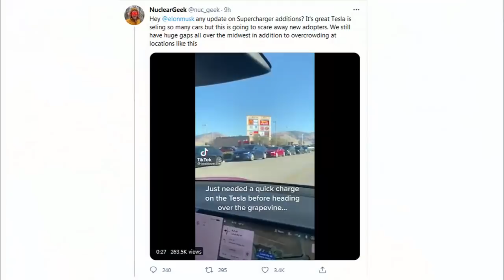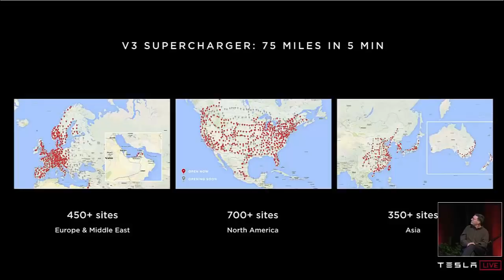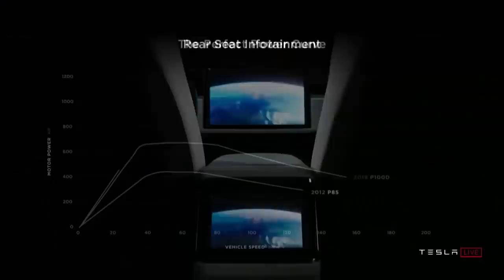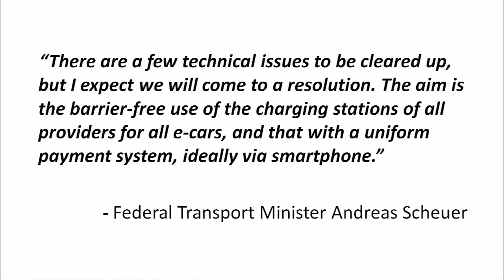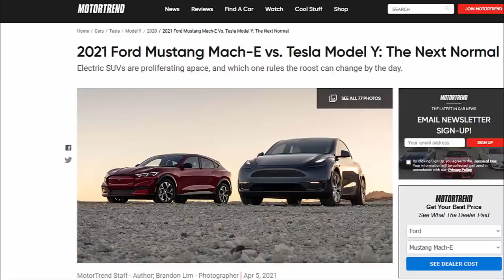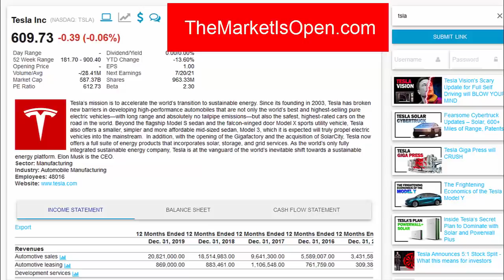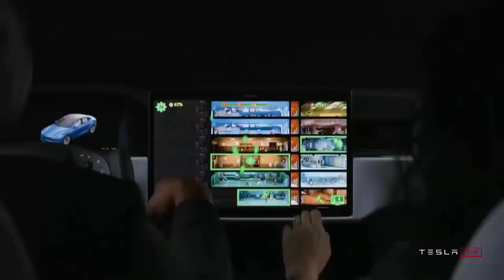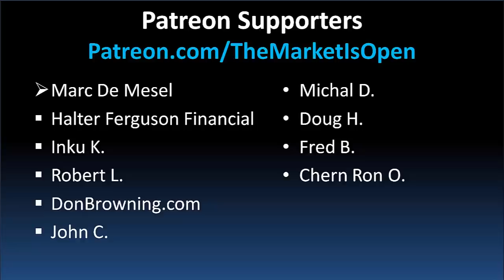Tesla Supercharger Network MASSIVE INCREASE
Elon Musk has called for a massive increase in the Tesla Supercharger Network. This will likely mean an expansion of V3 superchargers worldwide, with the help of Tesla's new supercharger factory in China capable of producing 10,000 high power electric chargers per year. In addition, Elon Musk had stated during Tesla's Model S Plaid event that supercharger power will increase to 280 kW, 300 kW, and 350 kW over time. We've also received word that Tesla is looking to open up the supercharger platform in Europe, which if done properly will lead to a minimal impact in competitive advantages and solidify Tesla's dominant position as a toll road for all Evs.